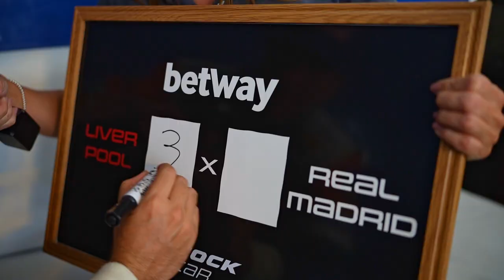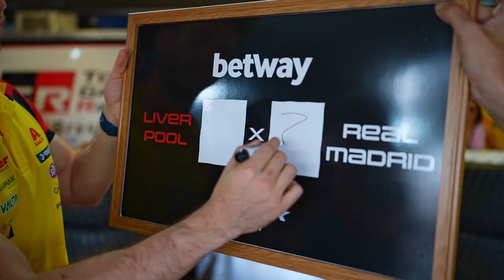AS APOSTAS DOS PILOTOS DA STOCK CAR PARA A FINAL DA CHAMPIONS 2022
Neste sábado o Liverpool e o Real Madrid decidem a Liga dos Campeões da UEFA 2022. Demos uma passeio pelos boxes da Stock Car para saber em qual dos times os pilotos apostam nessa grande final. alguns se arriscaram até nos palpites sobre quem fará o primeiro gol. Confira as apostas dos pilotos e aproveite para fazer a sua no site da Betway